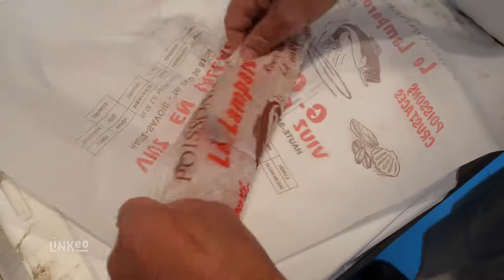POISSONNERIE GOY à VIUZ EN SALLAZ 74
La POISSONNERIE GOY VIUZ-EN-SALLAZ propose un vaste choix de poissons et fruits de mer de qualité. Retrouvez-nous à Viuz-en-Sallaz, près de Chamonix-Mont-Blanc et Annemasse.